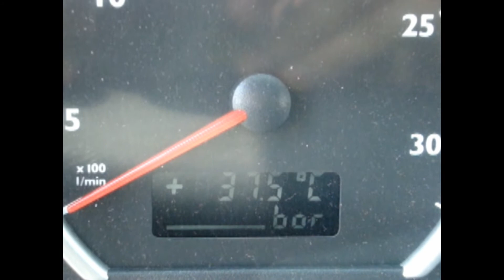Wakacje 2011 w trasie PART II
Trasa PL-D-I-PL

MAN TGA 26.430 XXL